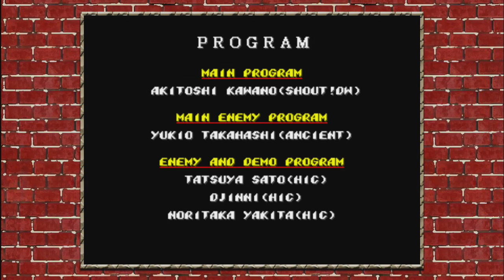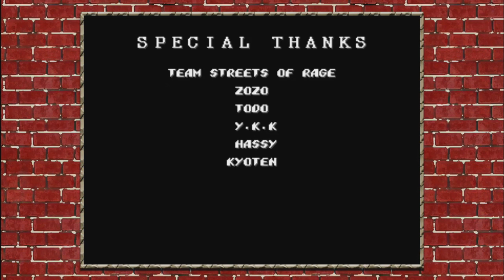Streets of Rage 2 - Normal - Axel - Complete + Ending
This is just me trying to beat Streets of Rage 2 as fast as I can.
Though I know it is not record setting by any means, I have a lot of love for this game, and I know a lot of people do too.
I am playing this on the Xbox 360 through the Sonic's Ultimate Collection.

I put together a page on my website NickKorth.com.
For where you can pick up Streets of Rage 2 stuff such as posters, the soundtrack (expensive) or some convenient links, visit:
I have put together a game page for this game: